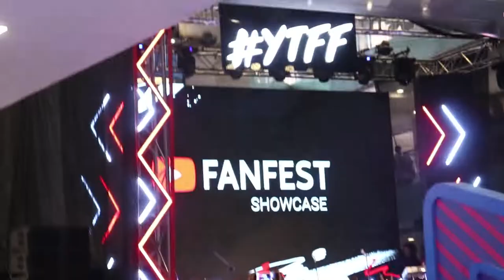FAN FEST 2K19| BB ki vines,harsh beniwal,round2hell,|GAURAVZONE out TWO BROTHERS in??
sooo dosto kesi lagi app sabko yeh video mujhe lagta hai achi hi lagi hooooooo.

orr

love you all mere dosto